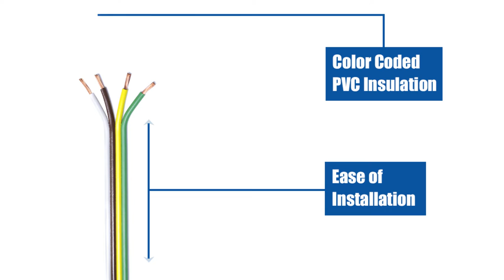Zip Cord - Informational Video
Pacer Group's zip cord is made from annealed stranded copper and is built for flexibility. It has color-coded PVC insulation and is known for its ease of installation. Our zip cord is available in multiple colors, and several conductor options, and carries a range of benefits.